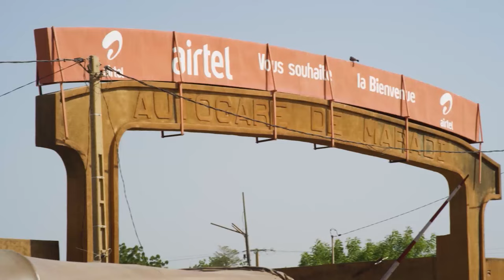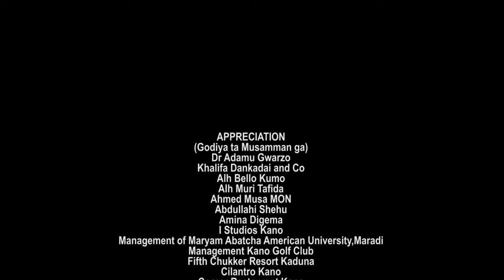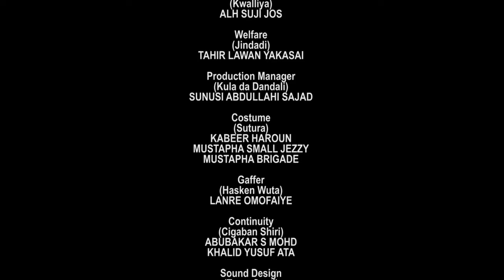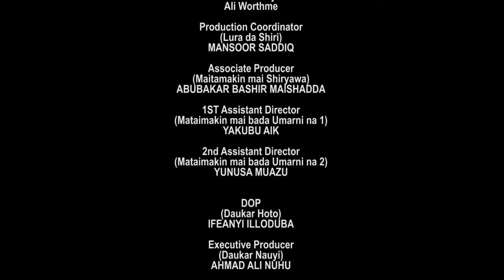KARKI MANTA DANI 3&4 Latest Hausa Film 2020 with English subtitle